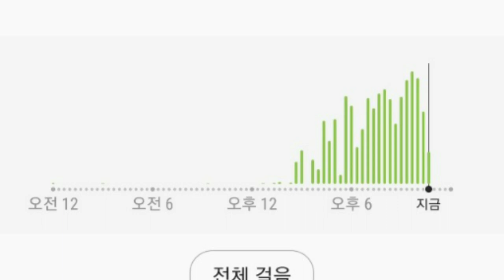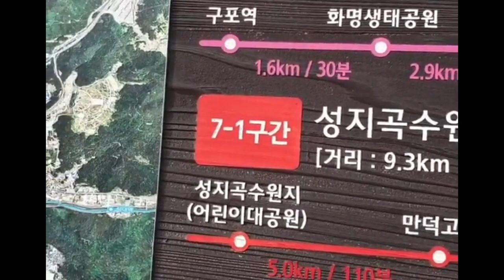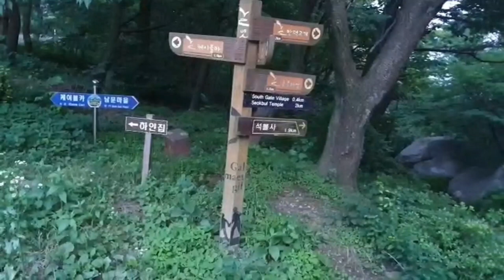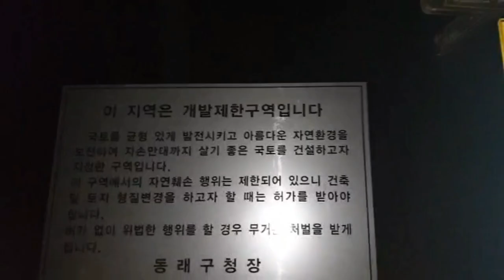YouTuber Episode 2 Can't Be Like This. 부산 갈맷길걷기 도전중에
여러분 유튜버 컨텐츠 찍느라 일어나는 일들 있으신가요?  @Doitnow7
저는 작년 이만보걷기챌린지와 동시에 갈맷길 걷기를 했습니다.
영상을 만들려고 걷기를 시작 한 것은 아니지만
그날은 아주 공포스러운 날이었습니다.
Everyone, is there anything that happens while filming YouTuber content?
I walked the Galmat-gil at the same time as last year's 20 thousand steps challenge.
I didn't start walking to make a video
It was a very terrifying day.